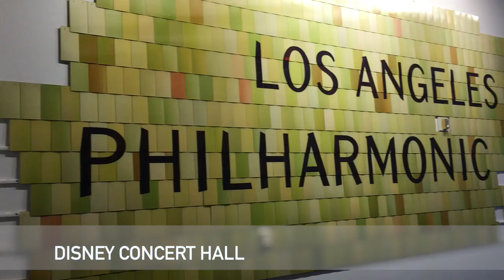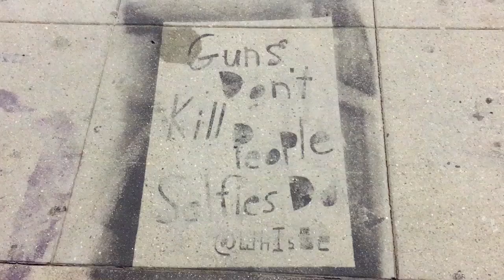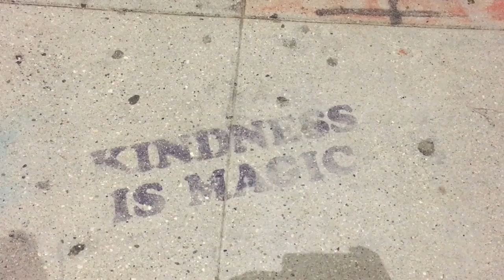Saturdate: LA Kings Game, Disney Concert Hall, Wackos Soap Factory